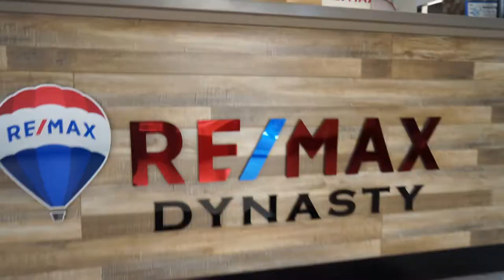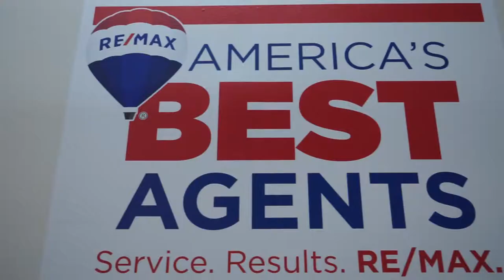RE/MAX Dynasty Office Tour!